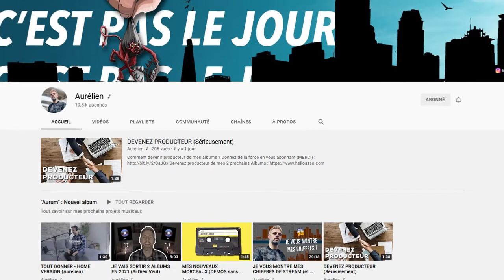Le Cinéphile Chrétien - Le dernier acte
Bonjour à tous j'espère que vous allez bien ? C'est un moyen cours métrage français qui est traité dans cette vidéo, voici le lien du film